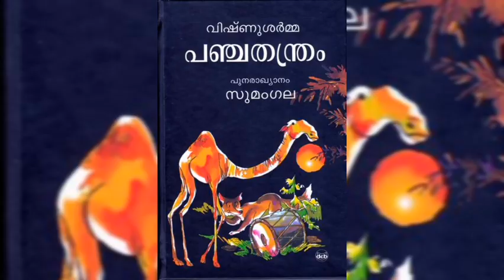സാഹിത്യസ്മരണ - സുമംഗല | Commemoration of Sumangala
Leela Nambudiripad (16 May 1934 – 27 April 2021), known by her pen name Sumangala, was an Indian author of children's literature in Malayalam.[1][2] Some of her notable works included Neypaayasam, Mithayippoti, as well as translations of the Panchatantra into Malayalam.

text malayalam
text books